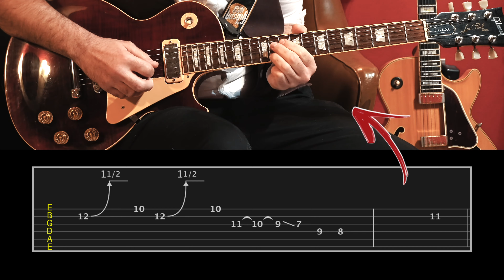Hotel California Guitar Solo Tab & Tutorial Slowed Down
One of the most beautiful solos of all time ... Hotel California of the Eagles, here is the complete tab of the two harmonized guitars! I had made a complete video with more phases but unfortunately they blocked it due to the copiright so I had to cut it and use only this slow motion! :( I hope it will be useful to you in the hope that they will unlock the complete video ... let me know what do you think below and if you found it useful and don't forget to subscribe to my channel !!

If I have been useful to you and you want to support me in creating new content, a small donation is enough, thanks

Uno degli assoli più belli di tutti i tempi ... Hotel California of the Eagles, ecco la scheda completa delle due chitarre armonizzate! Avevo realizzato un video completo con più fasi ma purtroppo l'hanno bloccato a causa del diritto d'autore quindi ho dovuto tagliarlo e usare solo questo rallentato! :( Spero ti sia utile nella speranza che sblocchino il video completo ... fammi sapere cosa ne pensi di seguito e se l'hai trovato utile e non dimenticare di iscriverti al mio canale !!